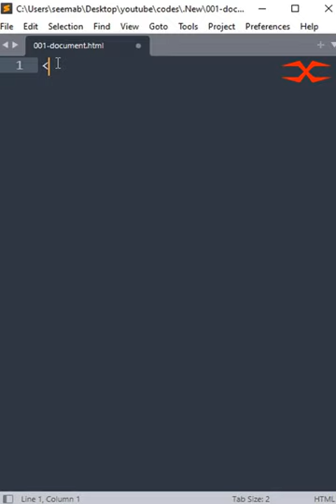SVG Hover | HTML CSS